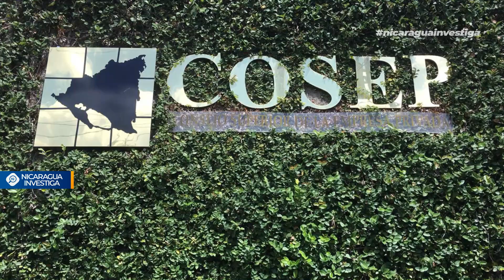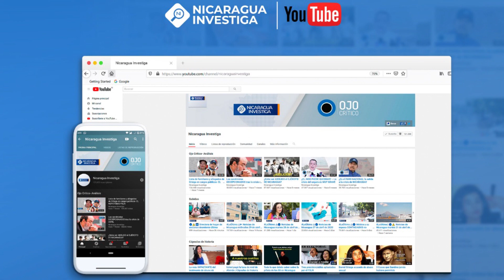LoÚltimo🔵⚠| Noticias de Nicaragua miercoles 01 de julio de 2020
Estas son las noticias más importantes de hoy:

▶️ OPS exige mayor transparencia a Nicaragua en cuanto a las medidas y pruebas que implementa para enfrentar el COVID19

▶️ Suecia urge diálogo y reformas electorales para encontrar fin a la crisis política en Nicaragua

▶️ Luis Almagro considera “aceptable” la aplicación de la Carta Democrática para Nicaragua por considerar ruptura del orden constitucional

▶️ José Adán Aguerri asegura que ya hay otros candidatos para competir por la presidencia del COSEP